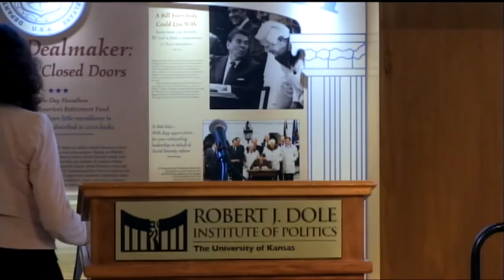The National Security Advisor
Go inside the most critical security conversations in the West Wing with Vice President George H.W. Bush’s National Security Advisor, Don Gregg. The former U.S. Ambassador to South Korea, chairman of the Korea Society and the first National Security Council member to speak at the Dole Institute, Gregg discussed national security and contemporary international issues in today’s globalized world.